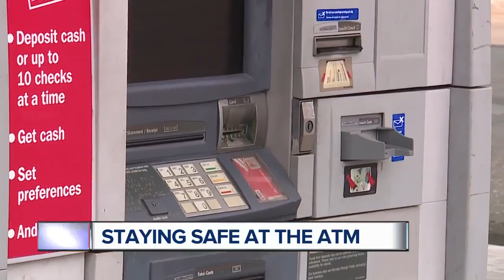Staying safe at the ATM